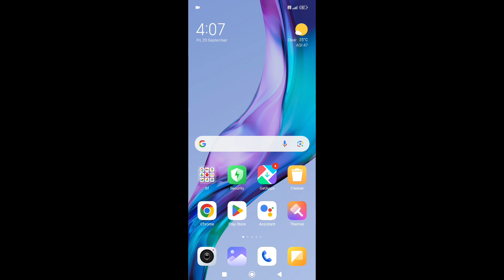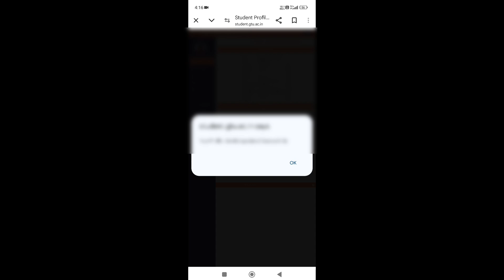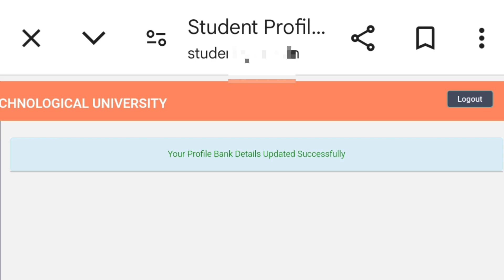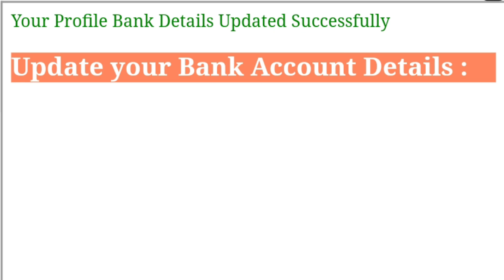GTU Student's New Update Recheck/Reassessment free refundમાટે Simple Process.Apply કેવી રીતે કરવુ.?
👉GTU All Regular information and Updates Important videos Engineering Students' s.
👉All Semester All Update and important Videos ,Degree than Others GTU Student's and Branch's.
👉♦️WhatsApp Group Joint Link Sem-1 all Branch